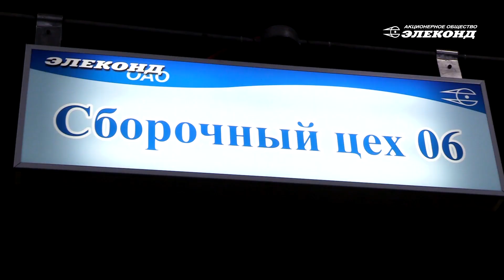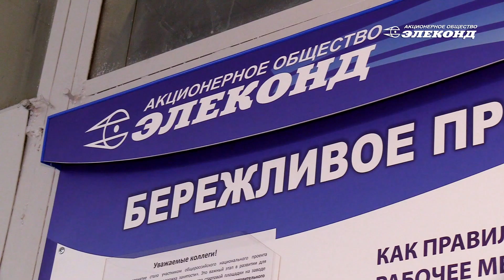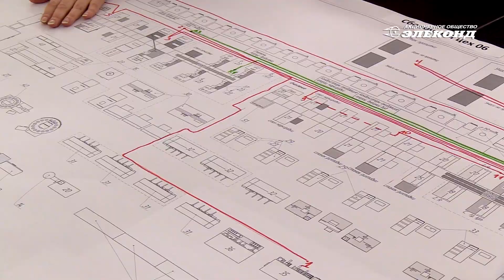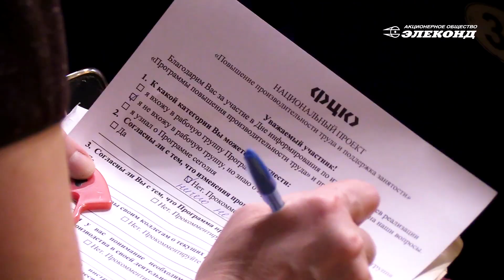АО "ЭЛЕКОНД"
Осенью прошлого года АО «Элеконд» стало частью национального проекта «Повышение производительности труда и поддержка занятости», внедрение которого рассчитано на трехлетний период. В феврале подведены промежуточные итоги за три месяца.